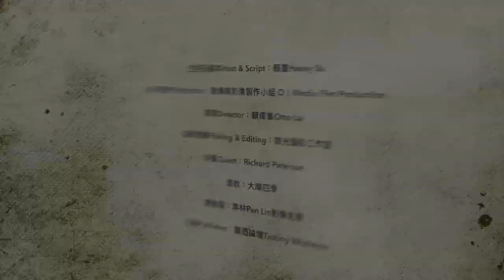Dalmore大摩鎏金四季Four Seasons蘇格蘭單一麥芽威士忌vs首席調酒師Richard Patterson@tastingwhatever6895蘇重Heavy Su【喝酒他說了算47】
大摩台灣限定版  鎏金四季系列

理查•派特森為台灣最新力作　舌尖上的蘇格蘭四季流動

有蘇格蘭老酒銀行之稱的大摩酒廠，源起於13世紀的不朽傳奇，傳承在其驕傲靈魂中的是長時間醞釀與複雜熟成工藝的堅持，成功打造「世界最尊貴威士忌」稱號，成為奢華威士忌精品的代名詞。大摩「世界最尊貴威士忌」來自拍賣會所締造的傳奇，不僅過去在香港和倫敦等重要拍賣會受到矚目，近期更與2018及2016世界五十最佳餐廳（World's 50 Best Restaurants）名列第一的Osteria Francescana餐廳國際知名米其林三星名廚Massimo Bottura合作，跨界打造世界唯一一瓶的珍稀威士忌The Dalmore L’Anima Aged 49 Years，更於蘇富比拍賣售出高達$4,356,000，將大摩奠基於時間與工藝的堅持完美體現。

今年，首席釀酒師Richard Paterson更為台灣市場獨家打造的「大摩台灣限定版鎏金四季系列」（The Dalmore Seasons Collection Taiwan Exclusive），一套四款春、夏、秋、冬四支限量酒款，全球限量529套，僅限台灣。由大摩首席釀酒師理查派特森手工選桶，透過四款珍稀橡木桶傳達來自蘇格蘭四季的風土之美，將蘇格蘭獨特的四季韻味飽滿獨獻予台灣威士忌饕客，不僅顯示大摩酒廠對於台灣市場的高度重視，相信此系列更將成為台灣藏家的最新競藏目標。

大摩天才釀酒師理查•派特森（Richard Paterson）形容該系列從蘇格蘭春天的盎然生機、夏季的壯闊景致，從溫暖的秋天到迷人的冬季，每一款威士忌都體現大摩精心手選的珍貴木桶元素，將四季的時光流動與豐富層次透過釀酒師與橡木桶的對話完美呈現，是大摩品牌精神的深刻詮釋。

大摩 春．夏．秋．冬

蘇格蘭四季的味覺密碼

「台灣是享用卓越威士忌的最佳目的地！」理查•派特森讚許台灣品酩威士忌的高水平，希望以這套珍釀將蘇格蘭的春夏秋冬風貌與風土記憶獻給品味人士，如親臨蘇格蘭蔥鬱山麓與河谷秘湖。

【大摩鎏金四季系列單一麥芽蘇格蘭威士忌Vintage2001-春(台灣限定版)】

威士忌就像季節，如同春天，必須要付出時間讓植物成長、開花，我們選出甜美的馬德拉酒桶（Malmsey Madeira）來形容春的到來。Malmsey為葡萄牙貴族葡萄品種，其釀成的馬德拉酒殘糖水準最高，帶來豐盈口感與花束般的飽足香氣。

【大摩鎏金四季系列單一麥芽蘇格蘭威士忌Vintage2001-夏(台灣限定版)】

象徵夏天的威士忌，風味應有如天空中的太陽光彩，在美國白橡木波本桶的陳年後，把飽富柔軟香草和蜂蜜氣息的原酒注入手工挑選Oloroso雪莉桶，製作出非凡威士忌，嚐得出夏天的明亮感受。

【大摩鎏金四季系列單一麥芽蘇格蘭威士忌Vintage2001-秋(台灣限定版)】

威士忌閃爍著豐收的金色，最初在美國白橡木波本桶中的原酒已被賦予香草與蜂蜜香調，再使用世界知名Gonzalez Byass酒窖特別精選的30年歷史Apostoles Oloroso雪莉桶，以豐盈具層次的風味來象徵歡慶的季節。

【大摩鎏金四季系列單一麥芽蘇格蘭威士忌Vintage2001-冬(台灣限定版)】

這是一個罕見的傑作──將喚起人們對溫暖陽光的回憶。裝在瓶中的冬日，最初在美國白橡木波本桶醞釀出香草與蜂蜜香調，再將原酒注入到Gonzalez Byass酒窖30年歷史的Matusalem Oloroso雪莉桶，來演繹豐富的異國滋味。

從春天的覺醒到壯觀的夏天，從秋天的溫暖到迷人的冬天。「大摩台灣限定版　鎏金四季系列」每一款特別的威士忌都體現了The Dalmore精心打造的精神，更如同首席釀酒師的創造概念：以時間的深度體現四季的更迭，以熟成的工藝展現華麗的奧秘。